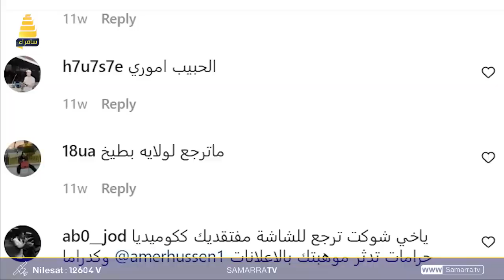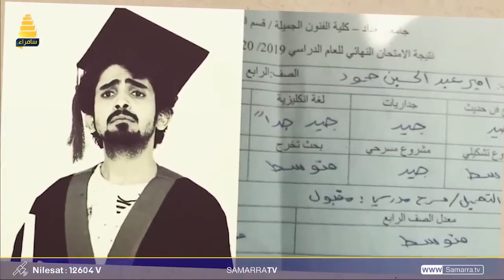الدكان | وين نجم ولاية بطيخ "اموري" 🤔 ؟